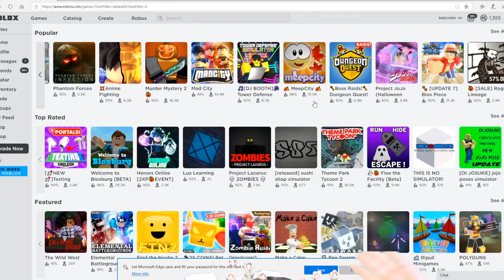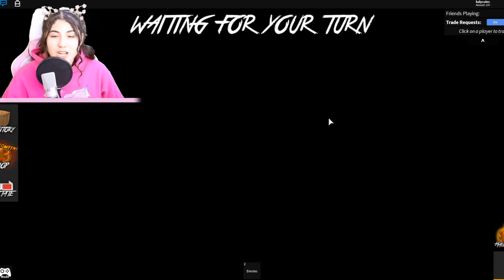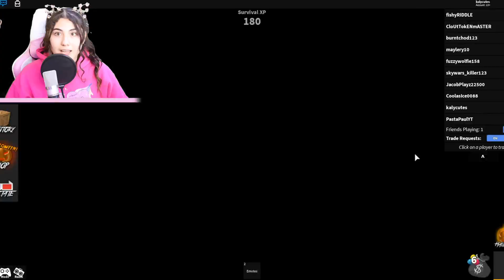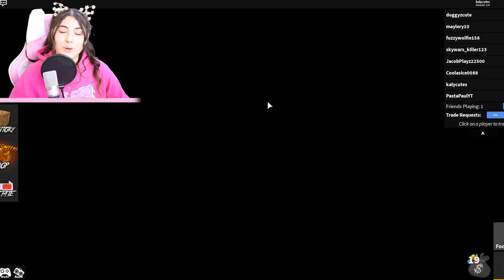Last To Get Caught Wins Challenge!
THE APP IS OUT! ANNDDD THE AVATAR FEATURE IS OUT! CHECK IT OUT!

ADDING RANDOM CAR PRODUCTS IN SLIME!

Mail:
Ameerah Navalua